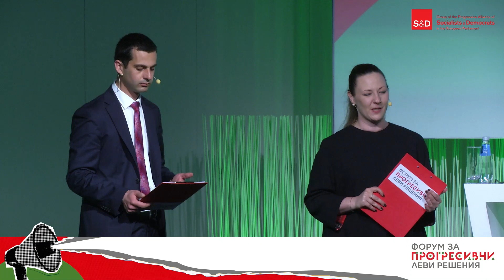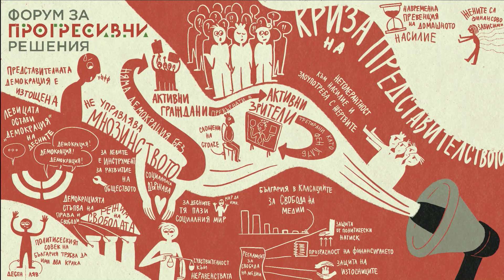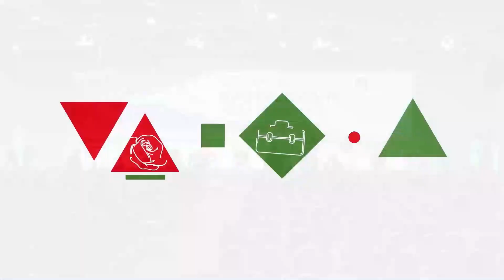Форум за прогресивни леви решения III панел 12 май 2023 г.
Форум за прогресивни леви решения
организиран от Делегацията на българските социалисти в Европейския парламент
Сергей Станишев, Петър Витанов, Елена Йончева, Иво Христов, Цветелина Пенкова

Панел III: ЗА ПОВЕЧЕ ДЕМОКРАЦИЯ, ВЪРХОВЕНСТВО НА ЗАКОНА И ЧОВЕШКИ ПРАВА
Модератор: Диана Янкулова, журналист, БНР
• Проф. Антоний Тодоров, политолог, НБУ
• Елена Йончева, член на ЕП
• Доц. Д-р Татяна Буруджиева, политолог, СУ „Св. Климент Охридски“
• Дора Янкова, председател на ОЖС в БСП
• Катя Кръстанова, Фондация „Асоциация Анимус“
• Стойо Тетевенски, активист